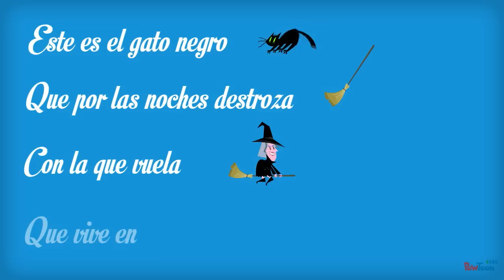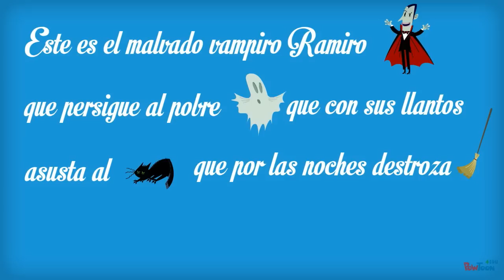Retahíla: La bruja del castillo encantado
Una retahíla animada para trabajar esta técnica en el aula de ELE. Autores Daniel Hernández y Tatiana Gunko (de